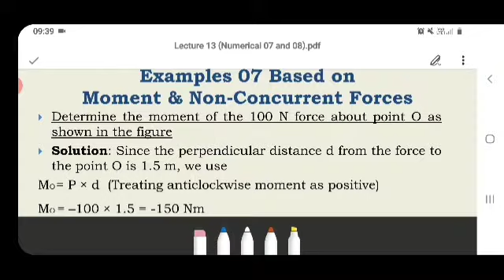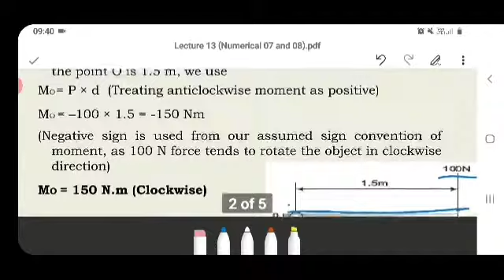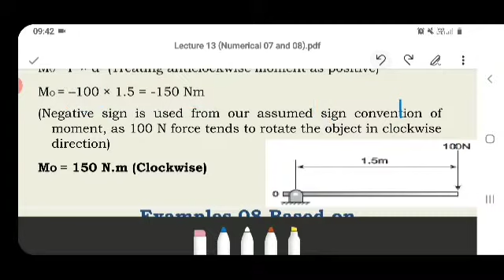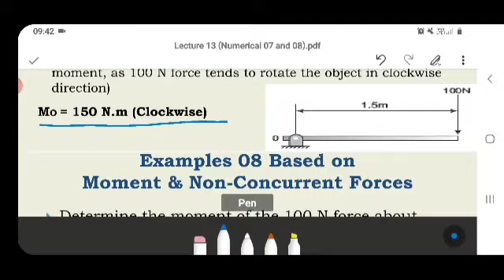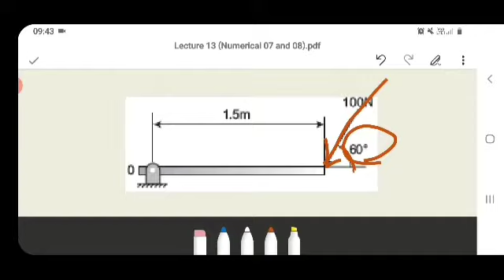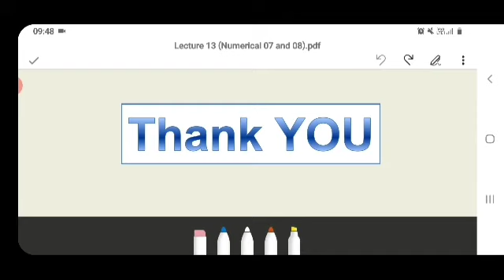Lecture 13 Numerical 07 and 08 based on Moment and Non-Concurrent Force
Numerical problems based on Moment and non-concurrent force

And Calculation of Moment on element